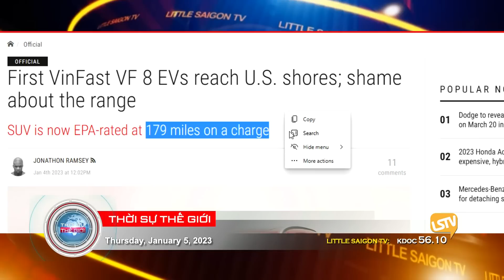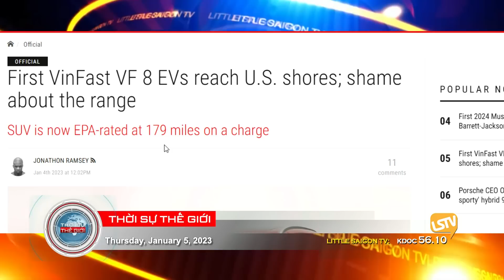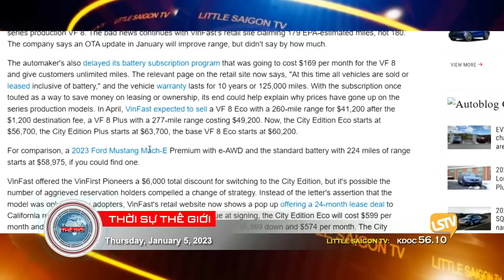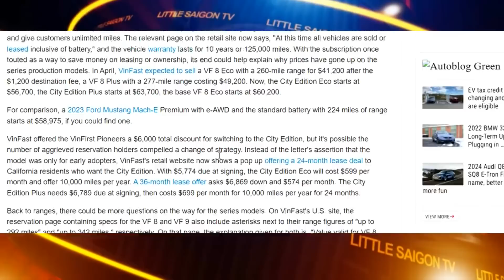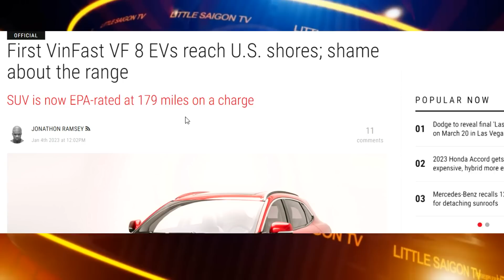Thời Sự Thế Giới P3 (01-05-23) Xe Vinfast bị chê vì bình điện quá yếu